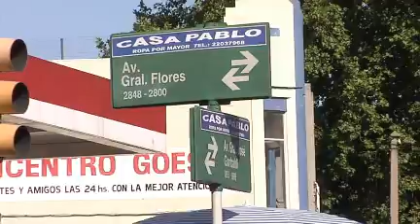Asalto a dueño de estación de servicio en banco del barrio Goes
Dos delincuentes en moto asaltaron al dueño de una estación de servicio frente a un banco del barrio Goes, se tirotearon con la policía y uno de los ladrones fugó herido de bala.